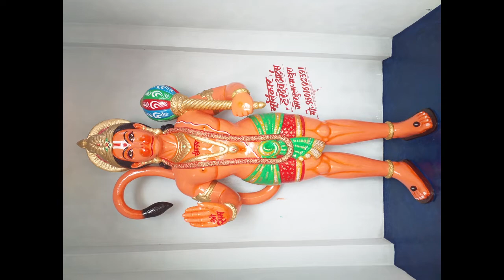HANUMAN G cemented hardevarts murti painting RAGHUBAR BABA